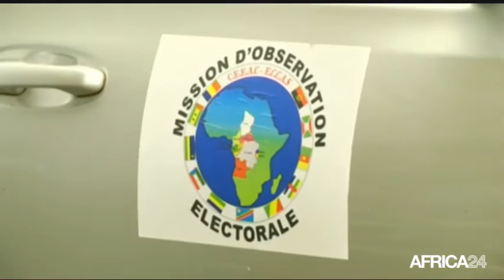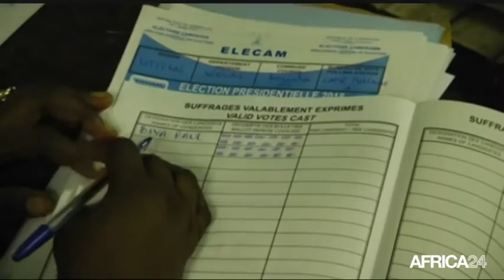AFRICA NEWS ROOM - Nigeria: Élection présidentielle de février 2019 (1/3)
Nigéria, L’opposition nigériane en ordre de bataille pour la présidentielle de février 2019. Le Parti démocratique du peuple a choisi son candidat : Atiku Abubakar. L'ancien vice-président remporte les primaires, il est chargé de faire barrage à la candidature de l’actuel chef de l’Etat Muhammadu Buhari également en position. Alors l’opposition est-elle en mesure de contrer la candidature du président sortant? Je poserai la question à mes invités.